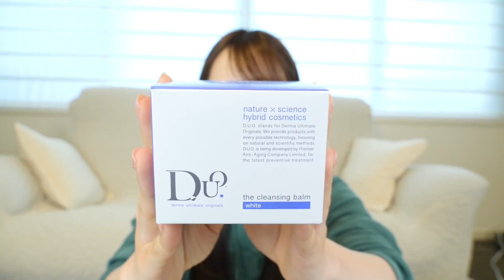としみつくんをあの海外ドラマの主人公風にメイクしてみたら事故wwwwwwwwww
提供：D.U.O.
クレンジングバーム・バームクリア・バームホワイトがウェブ限定で初回半額！
※初回半額キャンペーンは予告なく終了する場合がございます。

美容成分の詳細は下記URLを御覧ください。

[グッズ]ピスタ&骨折Tはこちら!

このチャンネルに行き着いたあなた、それは運命。